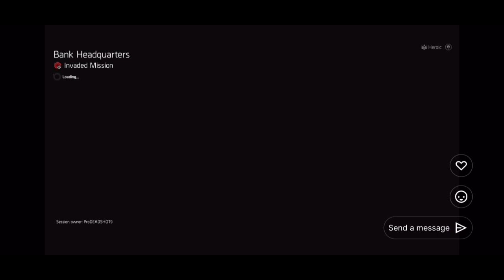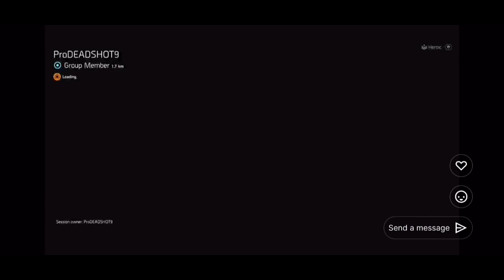The Division 2 - Session 11 Region Of Fire # 1 | Live Stream on twitch w/ProDead